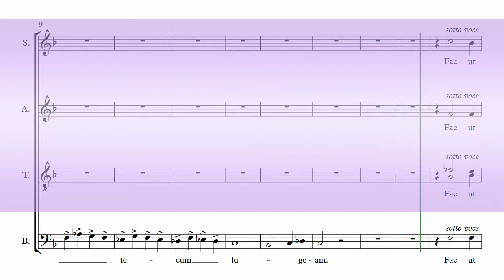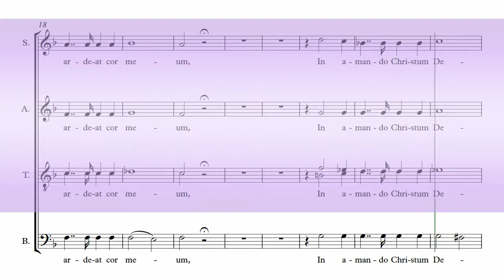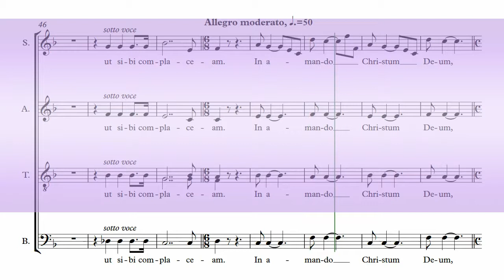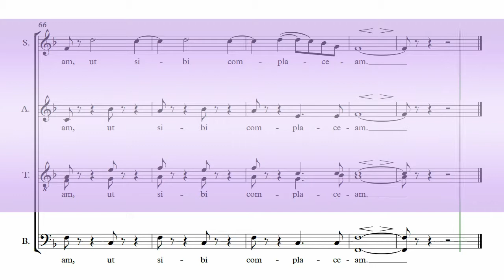Rossini's Stabat Mater Part 5 - Eja, Mater - 1st Bass Chorus Rehearsal Aid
1st Bass Chorus Rehearsal Aid
For Rossini's Stabat Mater - Part 5 - Eja, Mater

CHORD PERFECT "MASTERCLASS" CHORUS REHEARSAL AIDS:
Enhanced features include: